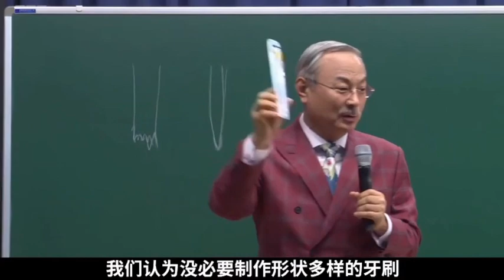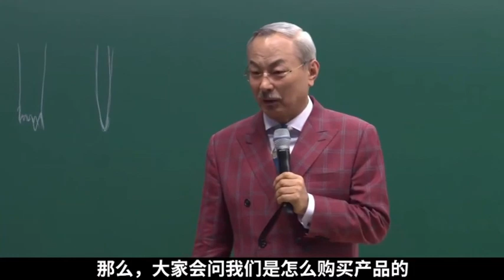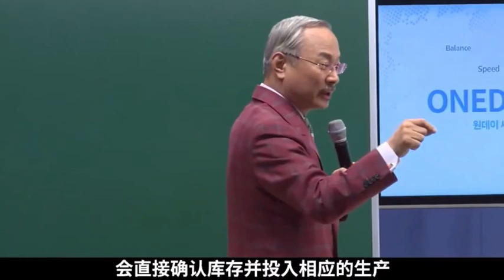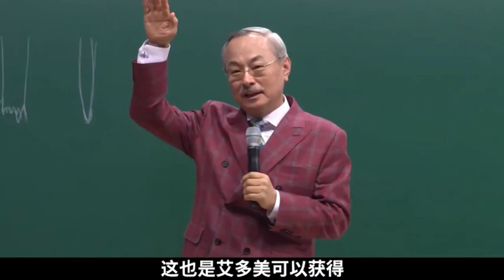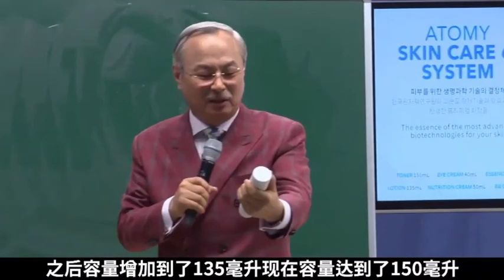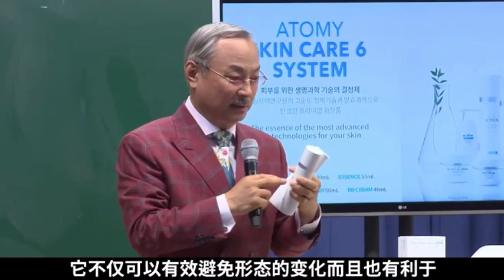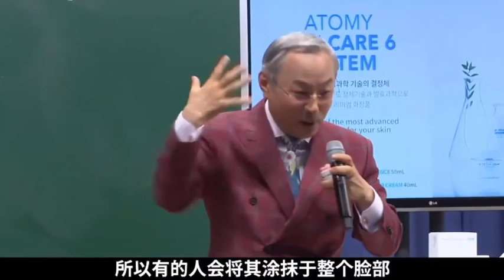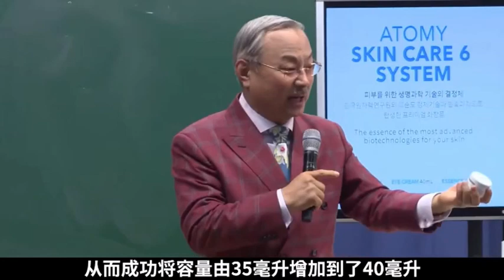Atomy 艾多美朴韓吉董事長- 創業理念 -以低廉的價格販售優質的產品-中文字幕